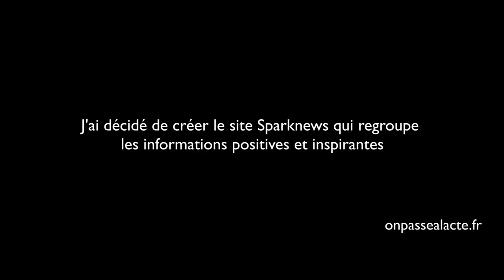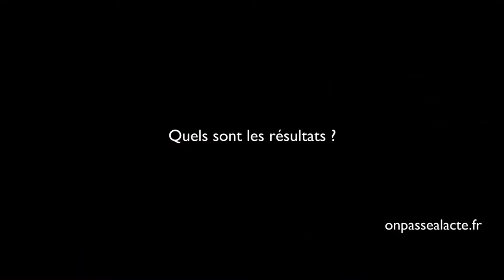Christian de Boisredon a créé un site d'infos positives (version longue)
Convaincu que le monde regorge d'idées et de projets géniaux, Christian a décidé de faire connaître un maximum de ces initiatives. "Il y a énormément de projets magnifiques dans le monde mais qui sont éparpillés partout (...) les médias n'ont pas le temps ni les réseaux. Ils ne savent pas trouver ces sujets."

Pour remédier à ça, il a décidé de créer Sparknews. C'est un site de journalisme constructif à destination des particuliers... et des professionnels ! "Je voulais faire connaître aux journalistes ces initiatives pour qu'ils utilisent la puissance de leur médias afin de les partager au plus grand nombre."

L'idée : repérer et remédiatiser ces projets pour créer une base de données gratuite, alimentée par l'équipe et les internautes, dans laquelle les journalistes peuvent venir piocher...

Mission accomplie ! Sparknews a développé des partenariats avec les grand journaux du monde entier et rassemble des centaines de sujets "qui font du bien"...